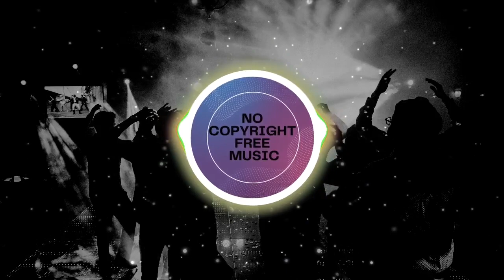RudeLies, Distrion, Alex Skrindo & Axol - Together | [No Copyright Free Music] | NCS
Track: RudeLies, Distrion, Alex Skrindo & Axol - Together | [No Copyright Free Music]  | NCS

Music in this video
Song                 Together
Artist                 RudeLies, Distrion, Alex Skrindo, Axol
Licensed to      AEI; AMRA BR, AMRA, Featherstone Music (publishing), and 5 music rights
YouTube by      societies